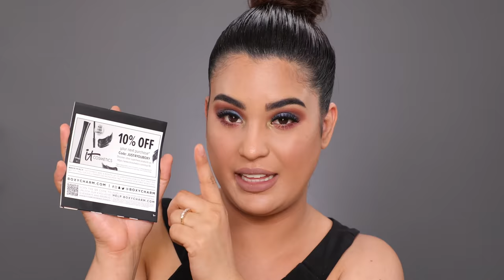Maquillaje de Octubre Boxycharm 2018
Boxycharm

Mis bellas en este video veran una reseña sobre los productos que vienen en la caja de boxycharm del mes de octubre 2018, Realizare un tutorial de maquillaje paso a paso.

THE EMAILBOX
ROCCIBELLA
ADDRESS
3040 FM 1960 RD E STE 109